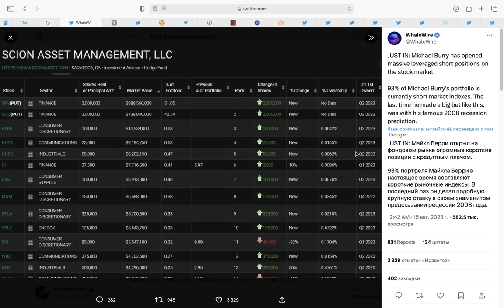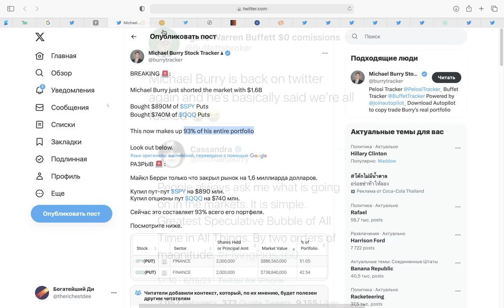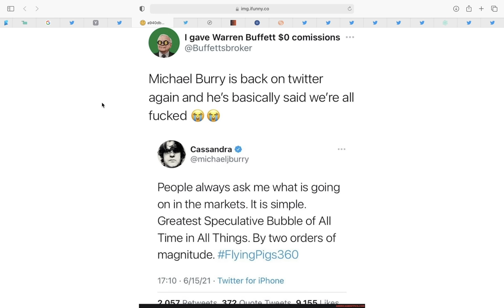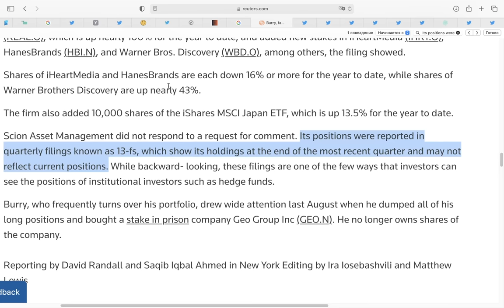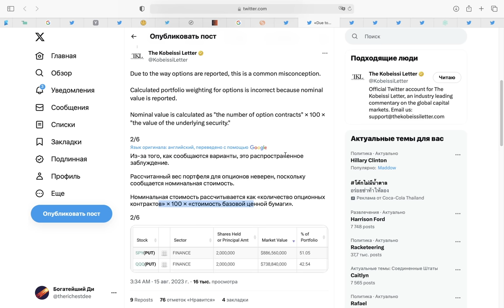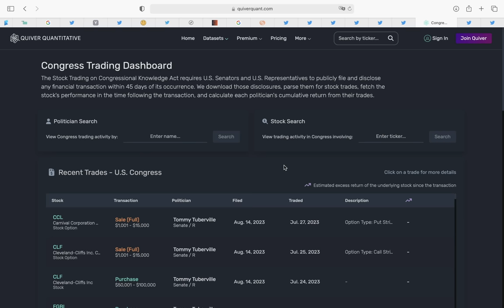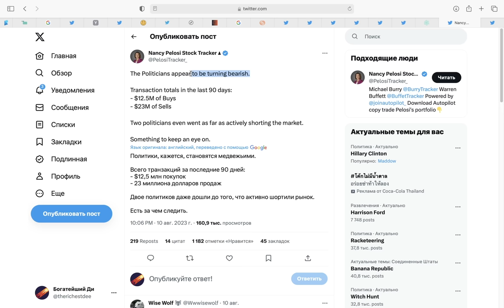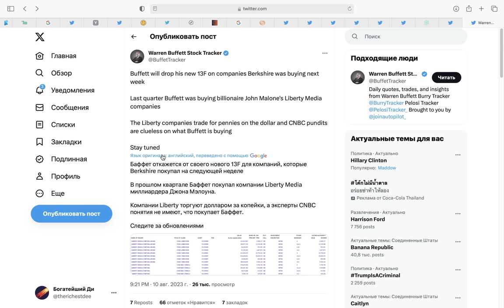Манипуляция? Инвестор продавший в 2008 ПОСТАВИЛ ВСЁ НА ПАДЕНИЕ РЫНКА! (майкл бьюрри)